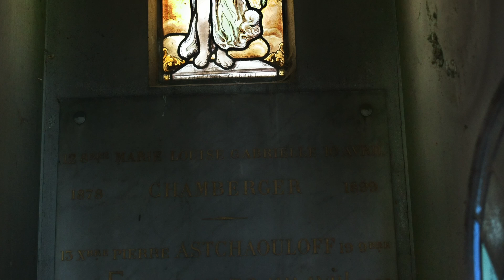Cimetière des Batignolles : ses vitraux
Cette vidéo traite de Cimetière des Batignolles : ses vitraux